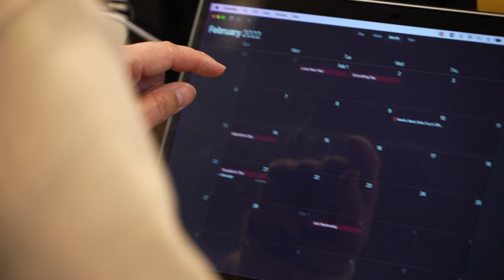Broken | 2022 Street Parking Vault Spoof